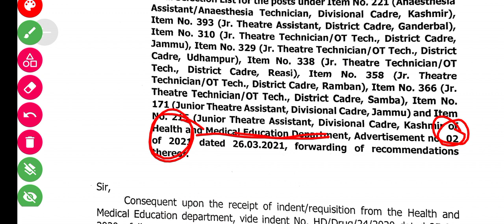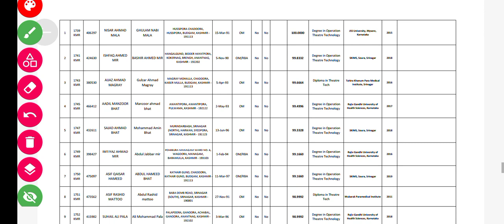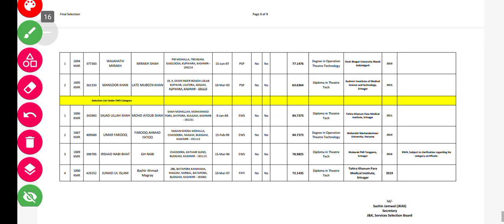JKSSB New Notice ! JKSSB exam clander update ! JKSSB sub-inspector update ! jkssb VLW update!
goverment jobs